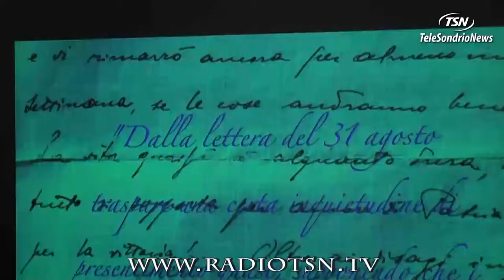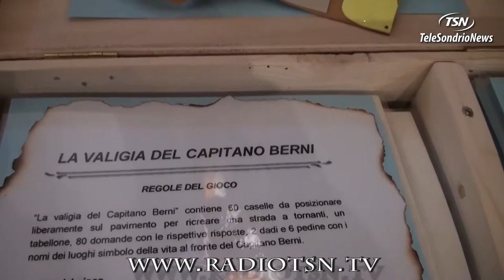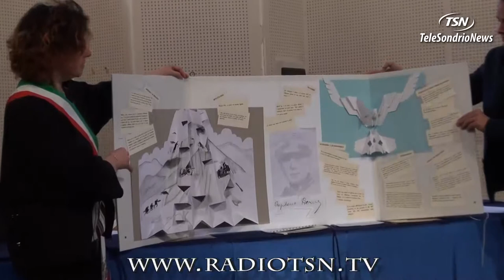Arnaldo Berni, eroe-capitano tra i giovani